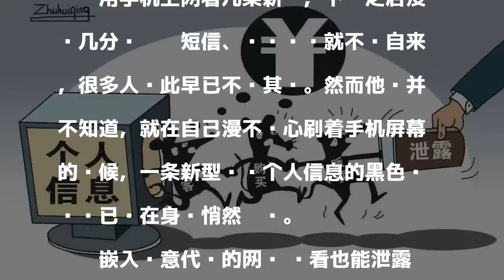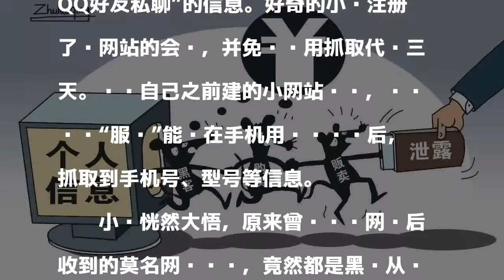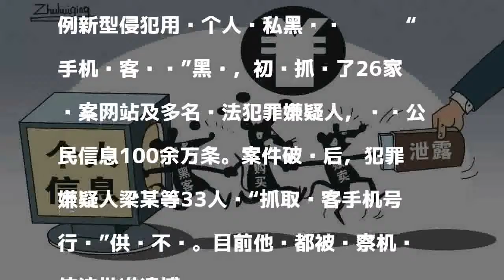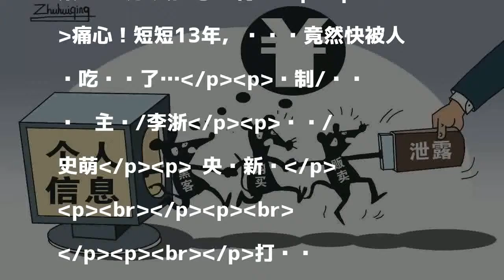手机看网页为何被精准营销？ 这个大案一破全明了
原标题：手机看网页几分钟垃圾短信骚扰电话就来了！这个大案一破，终于搞明白了

發表評論評論如下。